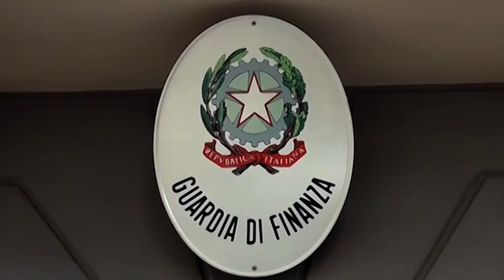Rifiuti tossici interrati nei pressi di un'azienda valdarnese: due avvisi di garanzia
Una vera e propria discarica tombata, con rifiuti tossici, nei pressi di un'azienda valdarnese.
Questo quanto scoperto, anche grazie all’uso di apparecchiature sofisticate come il georadar, dalle Fiamme Gialle di San Giovanni Valdarno, guidate dal capitano Ubaldo Collu, che hanno portato termine l'operazione insieme ad Arpat, Carabinieri forestali, con la collaborazione della sezione aerea del reparto aeronavale della Guardia di finanza di stanza a Pisa.
L’operazione si è conclusa con il sequestro dell’area di circa 400 mq, per violazioni alla specifica normativa a tutela dell’ambiente, e con l’emissione da parte dell’autorità giudiziaria aretina di due avvisi di garanzia nei confronti di due soci-amministratori dell’impresa.